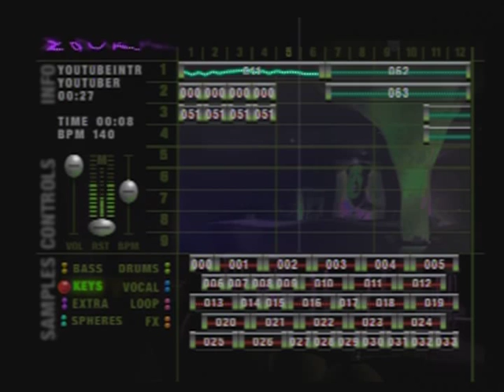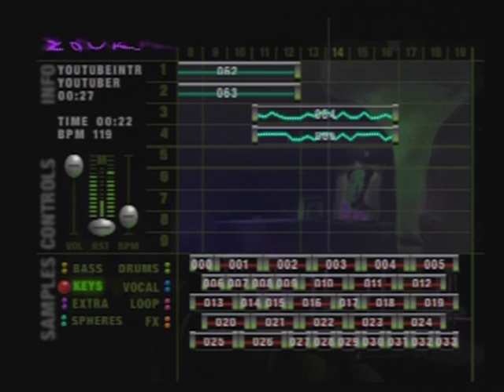If I could, I would use this as my next channel's intro & outro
If I was allowed to take the 2 tunes I made & use them for my next Youtube channel, the first would be my intro & the second right after would be my outro. I play these at 4 different BPM (beats per minute), & 1 more time at the official BPM for fun.